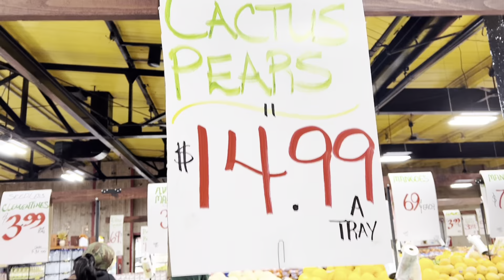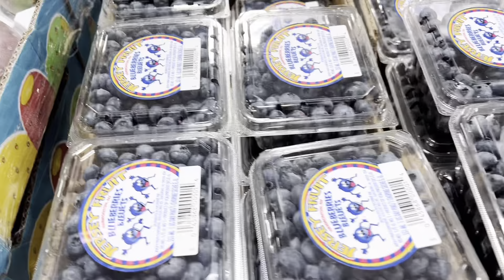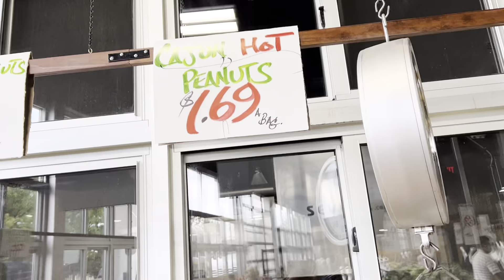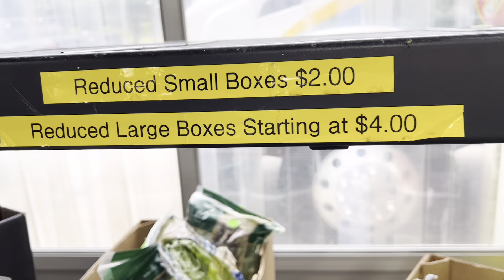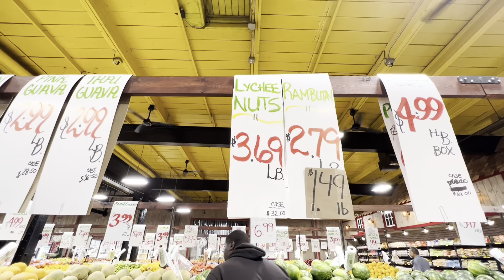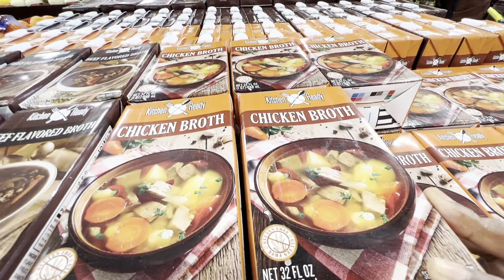#5 Visting Joe Randazzos🍆🥦🌽🍅🍒🍊🥑